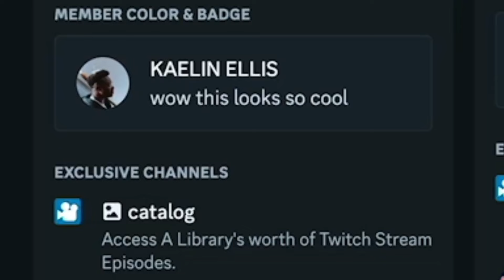How To STOP Mimicking Other People!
🎹 Join the MKRS CLUB
💥Exclusive Discord When You Cop Something From My Store.

🔊 Stay Updated

We Help Creatives Tell Their Stories.